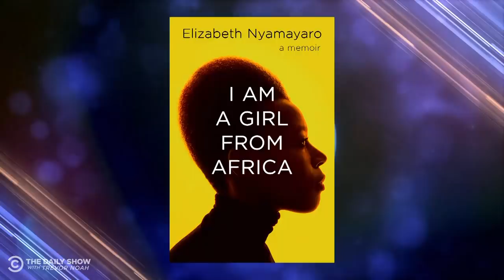Elizabeth Nyamayaro: Daring to Dream in “I Am a Girl from Africa” | The Daily Social Distancing Show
Humanitarian Elizabeth Nyamayaro reveals the personal reason why she wanted to work at the United Nations as a kid, discusses her HeForShe campaign and shares her initiative to empower girls through her memoir “I Am a Girl from Africa.”